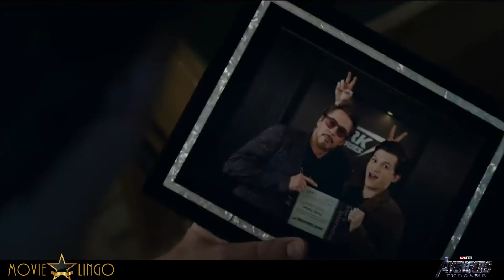Avengers Endgame Discussion | Movie Lingo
The Moive Lingo Panel Assembles to talk Avengers Endgame!

We are making such material available for the purposes of criticism, comment, review and news reporting which constitute the 'fair use' of any such copyrighted material as provided for in section 107 of the US Copyright Law. Not withstanding the
provisions of sections 106 and 106A, the fair use of a copyrighted work for purposes such as criticism, comment, review and
news reporting is not an infringement of copyright.